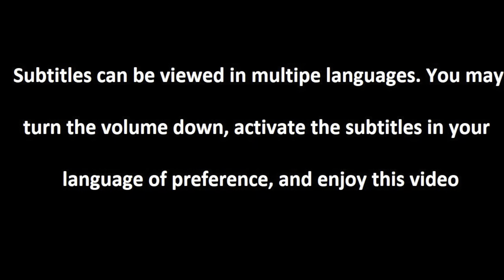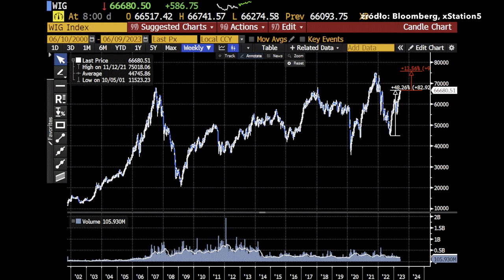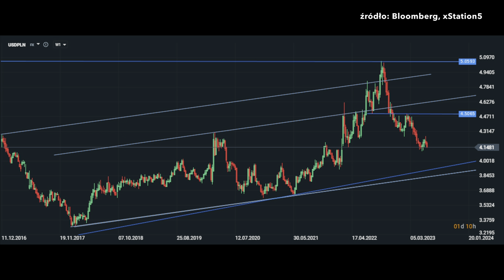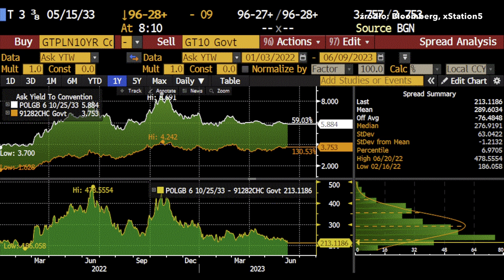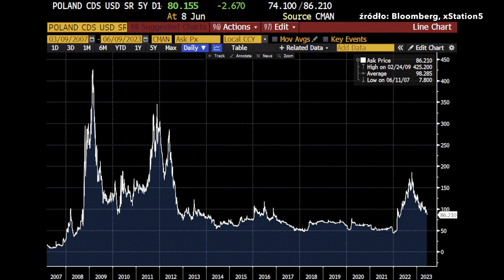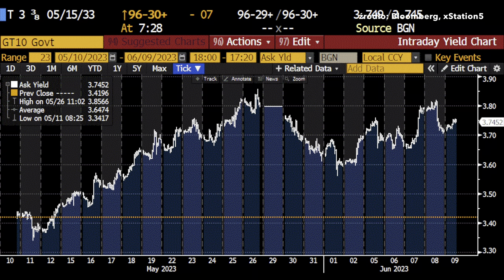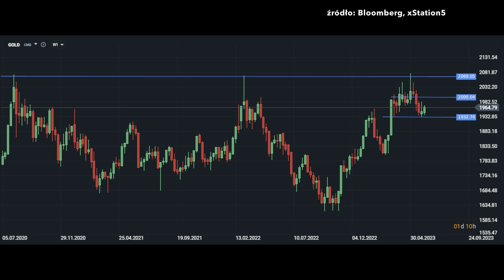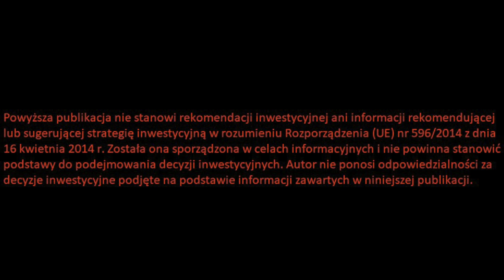🔥 Co z tą Polską? Polska co dalej? 🔥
Partnerem odcinka jest DM XTB - zobacz raport: 🚩 Umysł Łowcy - Jak myślą zawodowi traderzy? 🚩 ➡➡ zobacz
Co z tą Polską, Polska co dalej? Sytuacja w Polsce, czy będzie dobrze, czy będzie źle, hossa na giełdzie czy bessa na giełdzie, WIG20 co dalej, mWIG40 co dalej, sWIG80 co dalej, WIG co dalej, GPW co dalej, polskie akcje, giełda co dalej, giełda papierów wartościowych w Warszawie, analiza giełda, giełda w Warszawie, PLN, giełda barometrem gospodarki, na giełdach, jak inwestować dobrze, jak inwestować na GPW, jak zarobić na giełdzie w 2023, czy giełda będzie rosnąć, czy giełda będzie spadać, czy warto grać na giełdzie, czy warto inwestować na giełdzie? Zapraszam na odcinek.

Spis treści:

0:00 Wstęp
0:42 Polska co dalej?
13:58 Waluty i obligacje
15:51 Indeksy giełdowe
18:18 Surowce
19:20 Bitcoin